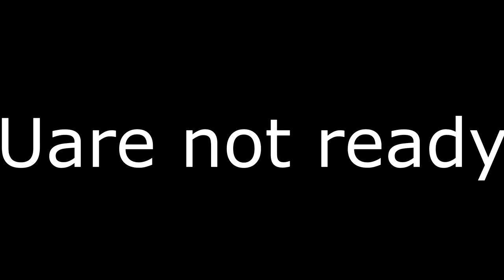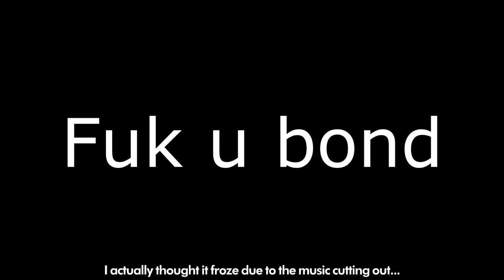I CAN'T BELIEVE IT *clickbait*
You guys are CRAZY!